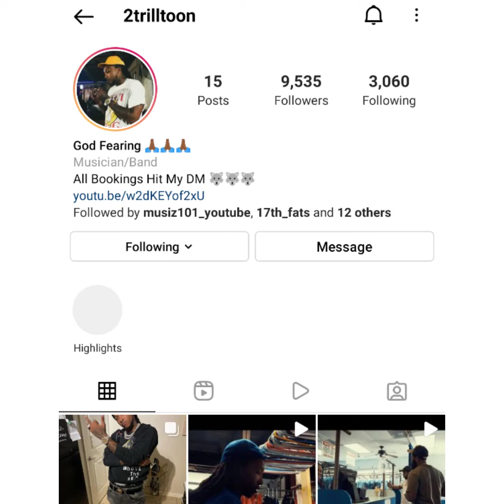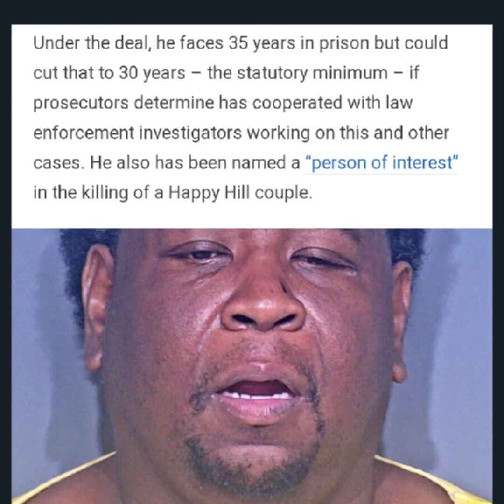ALABAMA KING PIN GET 35 YEARS FOR DRUGS AN ROLE IN HONEYKOMB BRAZY GRAND PARENTS MURDER